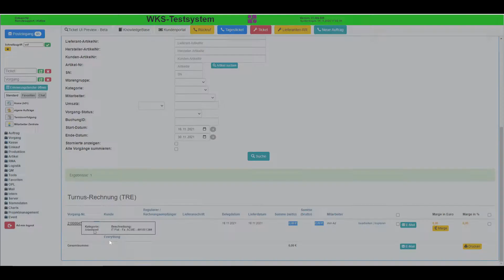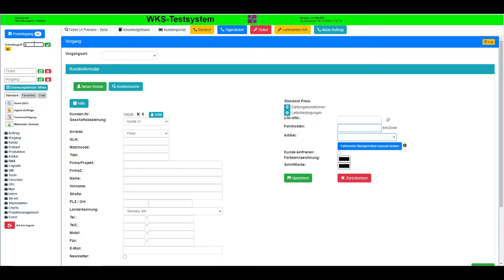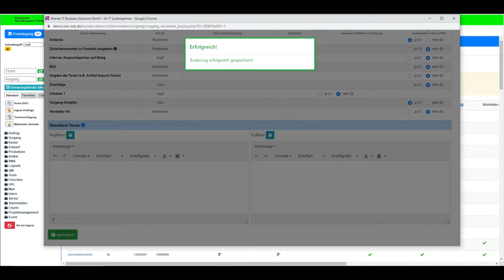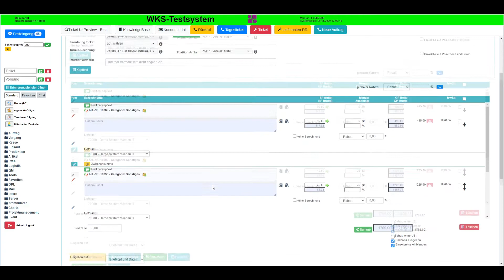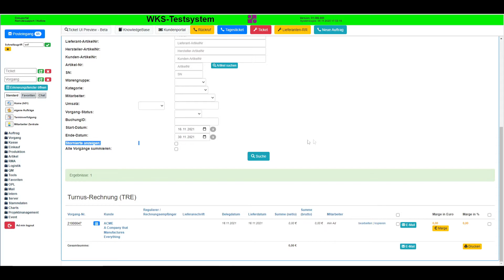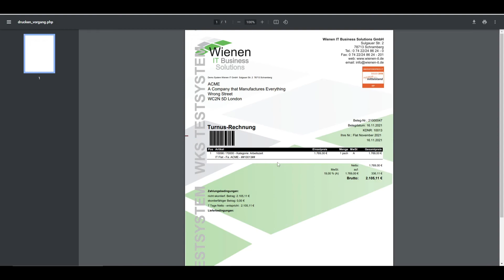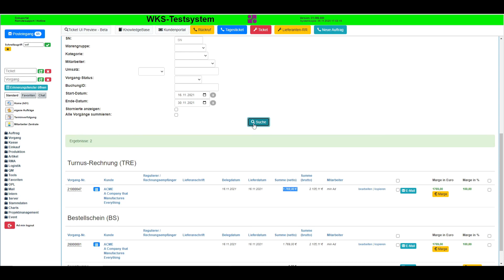WKS Verknüpfung zwischen Bestellschein, Turnusrechnung und Vertrag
Wie man eine Verknüpfung zwischen Bestellschein, Turnusrechnung und Vertrag herstellt und die einzelnen Bausteine richtig nutzt.